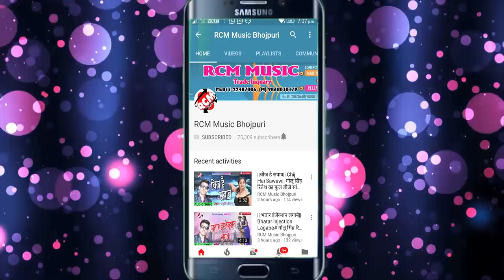शैलेश यादव का 2018 का सबसे बड़ा रोमांटिक वीडियो || हमरा के मिल गइल निमन समान हो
Title:  Hamara Ke Mil Gail Niman Saman Ho
Singer: Sailesh Yadav
Lable: RCM Music
Lyrics:  Sailesh Yadav
Video Director:
DOP: